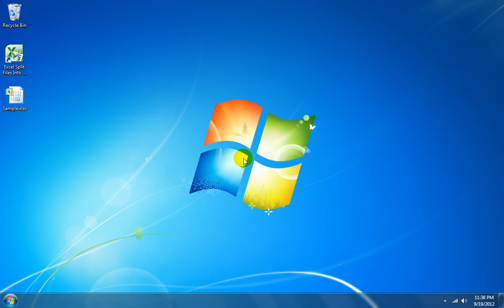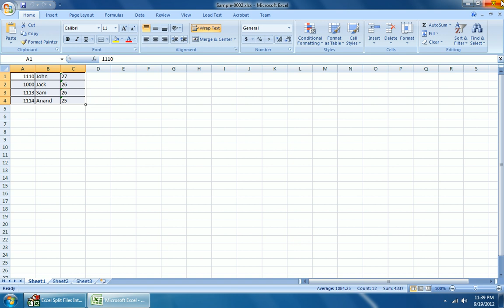How To Use Excel Split Files Into Multiple Smaller Files Software